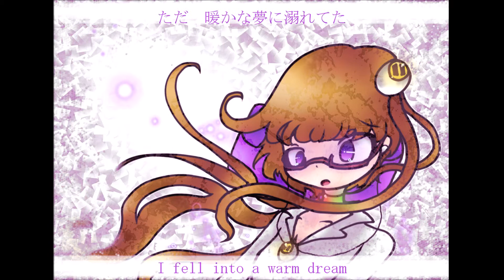Hirari Hirari [UTAU Mizuki-Yorudan Yuki Ver.] (English Subbed)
I finished the second cover with Mizuki, I noticed she's best at light soft songs. That just means I'll have to make another UTAU to sing more up beat ones!

I really liked how this one came out, her voice really shows in this song and I love it! The thing holding me up was the video editing, and trying to get one sound to work since this uses ri a lot...

Paigee World~ SailorTime
Instagram~ SailorTime